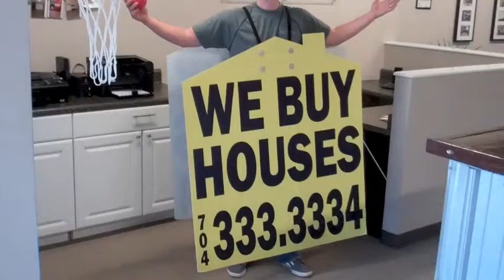"Property Wars" Audition Tape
Co-owners of Pike Properties sent this audition tape into Discovery channel for a chance to be featured on Property Wars - Charlotte.  Unfortunately the producers decided not to feature Charlotte on the show.  If they had, Matt & Anthony would have been selected to appear on the show.